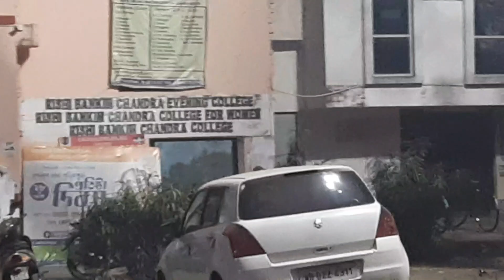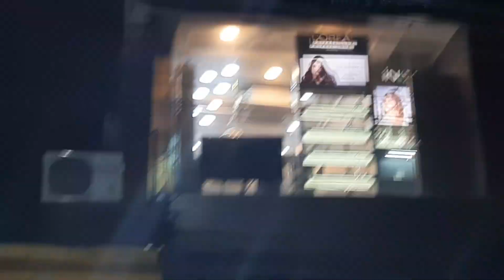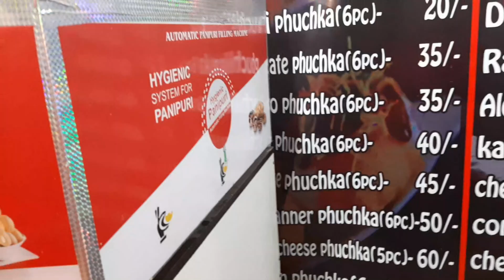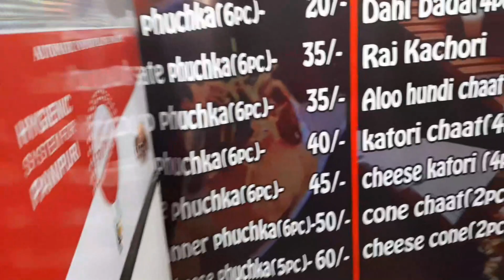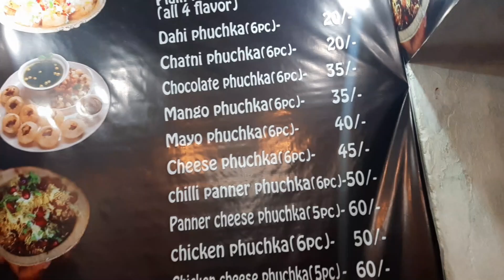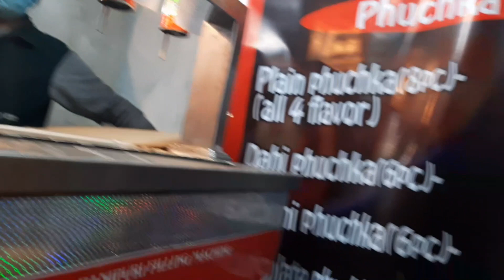তাহলে বছরটা শেষ হল হরেক রকমের ফুচকা 😋😋 দিয়ে।।।Best ফুচকা parlour....Beauty mirror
Friend সাথে বেরিয়ে খুব মজা হল অনেক রকমের ফুচকা খেলাম।।।।
20 টাকা থেকে শুরু।।।।